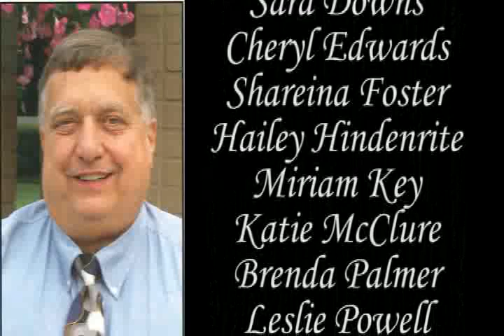Brescia, Brescia.avi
Brescia University Student Choir Performs Alma Mater